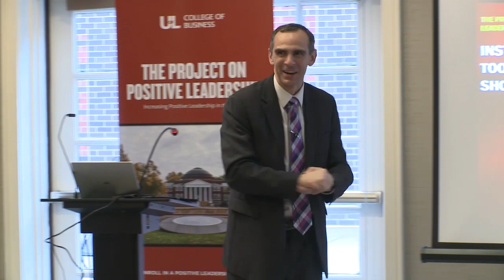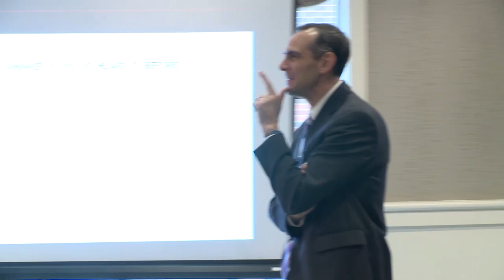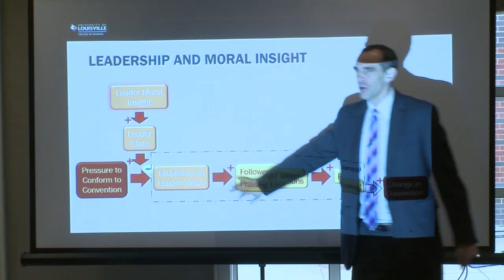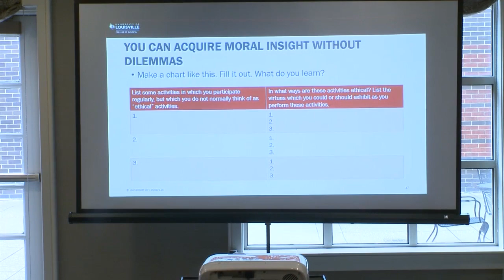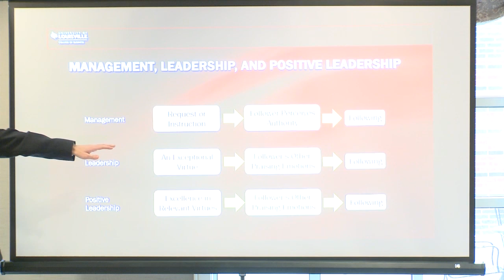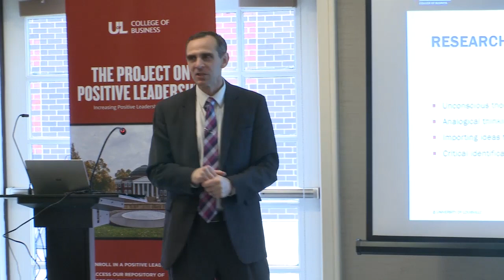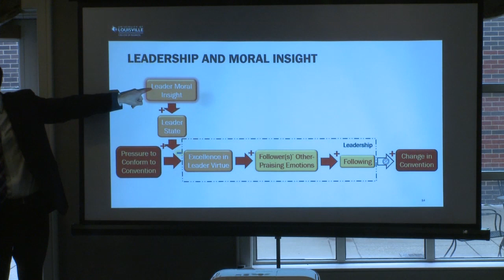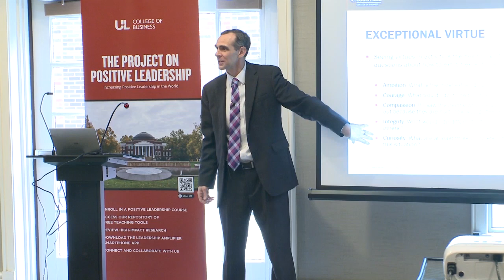Moral Insight - Leadership Tools Showcase (Ryan Quinn)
A demonstration of our moral insight instructional tool.  This session is suitable for classroom instructors, HR Employees, learning and development officers, business consultants and coaches.